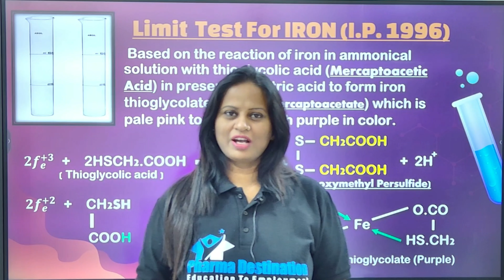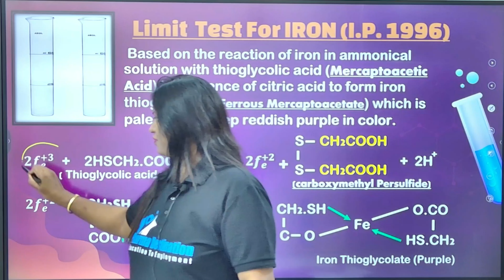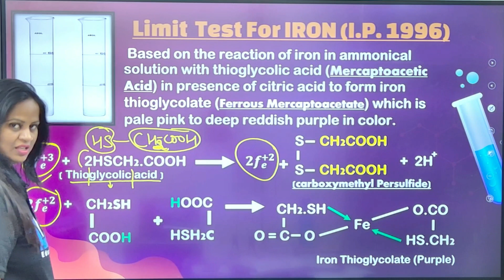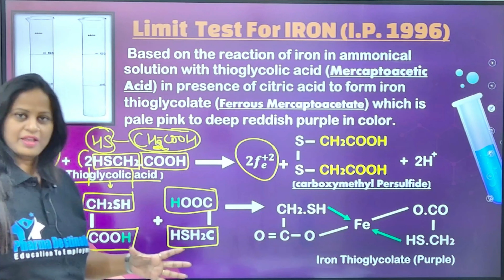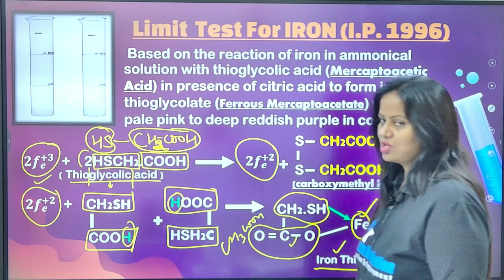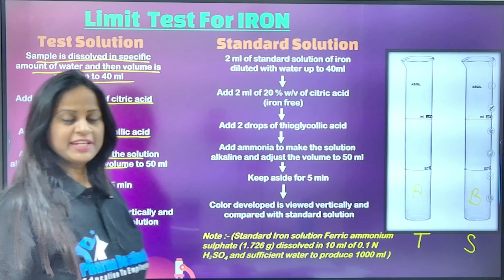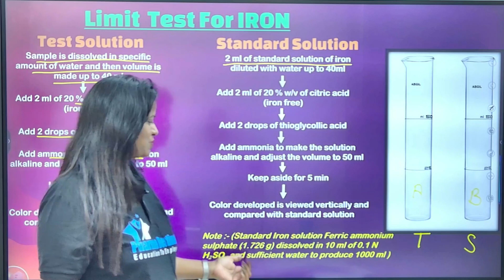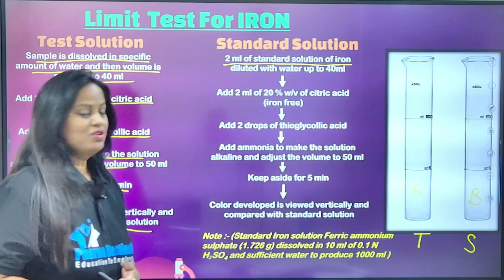Limit Test of Iron || By Dr. Mamta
Principle of Limit Test for Iron
Limit Test for Iron depends upon the reaction between ferrous iron and thioglycolic acid in the presence of ammonia. A pale pink to deep reddish-purple colour is produced. Ferric iron is reduced to ferrous iron by the thioglycolic acid and the compound produced is ferrous thioglycollate. Citric acid forms a soluble complex with iron and prevents its precipitation by ammonia as ferrous hydroxide. Ferrous thioglycollate is colourless in neutral or acid solution. The colour develops only in the presence of alkali. It is stable in the absence of air but fades when exposed to air due to oxidation to the ferric compound. Therefore, the colours should be compared immediately after the time allowed for the full development of colour is over.

Apparatus Required:
1. Nessler cylinders
2. Glass rod
3. Stand
4. Chemicals Required:

Standard Iron solution Ferric ammonium sulphate (1.726 g) dissolved in 10 ml of 0.1 N H₂SO4 and sufficient water to produce 1000 ml.
Sulphuric acid (0. 1 N): 10.0 ml.
Iron-free citric acid solution (20% w/v): 2.0 ml.
Thioglycolic acid: 0.1 ml.
Iron-free ammonia solution: 20 ml.

🥼*Pharma Destination*🏥
This is a time to grow our Pharmacy through *Technology*👩‍💻
We are trying our best to make a revolution in pharmacy.🥳
There are some link of digital platforms 👇🏼👇🏼👇🏼👇🏼
1. YouTube channel -   @pharmadestination

😇Please join with *Pharma Destination*😇